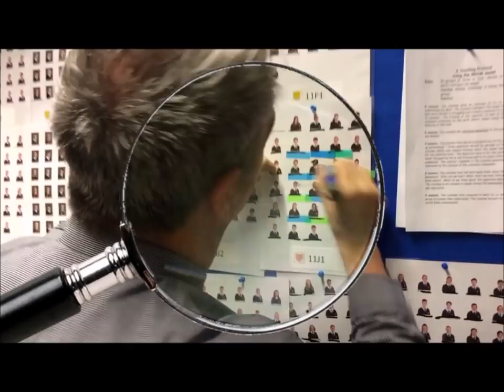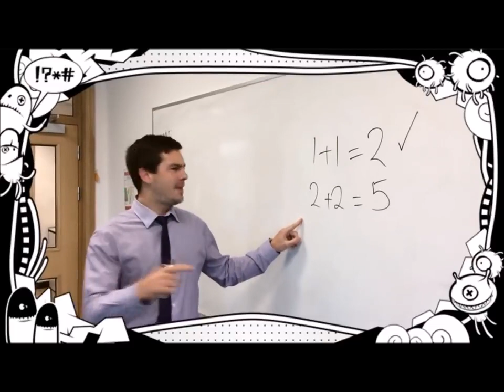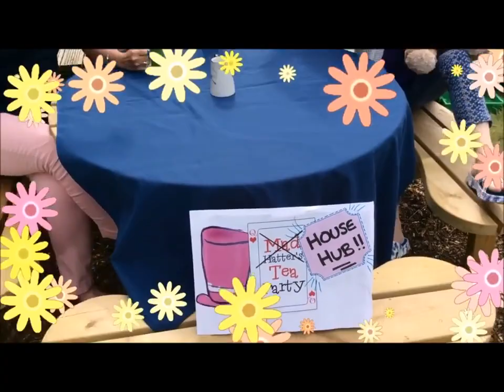Dene Magna Leavers 2018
Goodbye Year 11!!! We wish you all a wealth of success for future endeavours. :-)